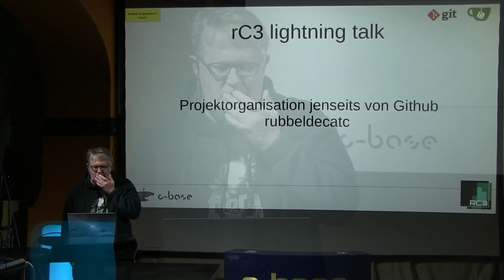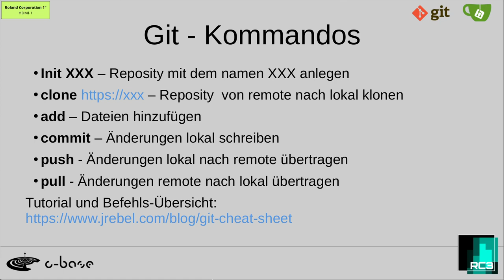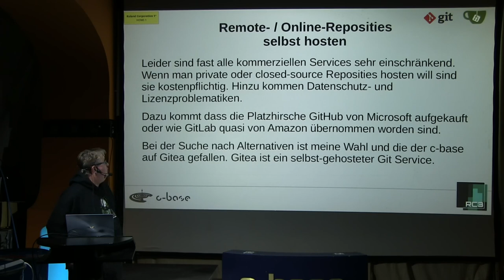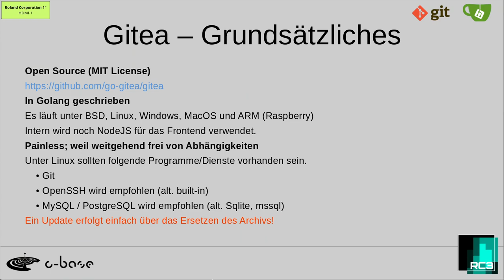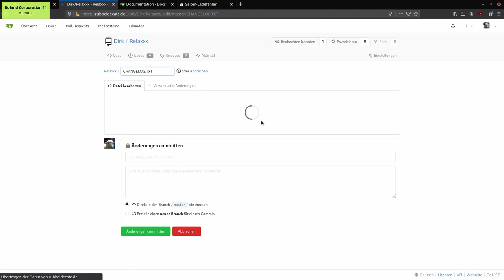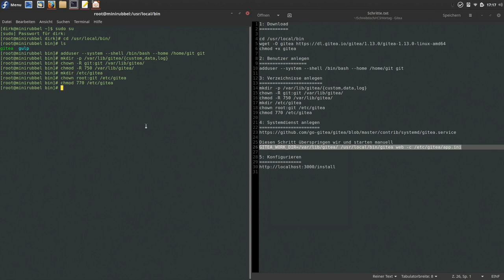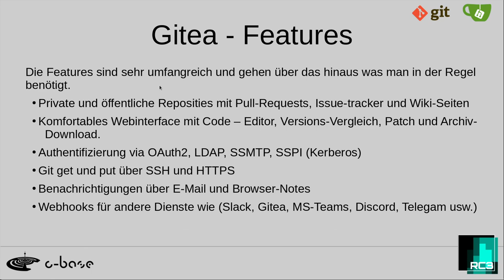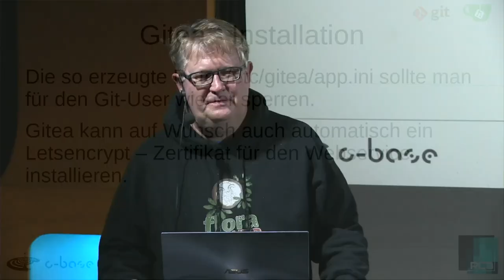rC3 - Verwaltung von Projekten mit Gitea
Nach dem Verkauf von Github an Microsoft werden sich viele die Frage gestellt haben, ob es nicht Alternativen gibt, über die man selbst die volle Kontrolle hat. Ich verwende seit zwei Jahren Go Anwendung Gitea sowohl für berufliche Projekte und Open Source. Gitea hat den Vorteil dass die Hürden für Installation, Wartung und Bedienung übersichtlich und schnell zu meistern sind. Um auch für coding Anfänger*Innen interessant zu sein gehe ich kurz auf die Grundlagen der Projektverwaltung mit git ein. Der Lightning Talk findet im Rahmen des c-base Programms der rc3 statt. Im Anschluss können Fragen über Jitsi diskutiert werden.

Nach dem Verkauf von Github an Microsoft werden sich viele die Frage gestellt haben, ob es nicht Alternativen gibt, über die man selbst die volle Kontrolle hat. Ich verwende seit zwei Jahren Go Anwendung Gitea sowohl für berufliche Projekte und Open Source. Gitea hat den Vorteil dass die Hürden für Installation, Wartung und Bedienung übersichtlich und schnell zu meistern sind. Um auch für coding Anfänger*Innen interessant zu sein gehe ich kurz auf die Grundlagen der Projektverwaltung mit Git ein. Inhalte  Einführung in die Versionsverwaltung mit Git und Verwendung von Git im Praxisalltag Gegenüberstellung verschiedener Git-Services (Vor- und Nachteile) Gitea : was macht es, was kann es Installation von Gitea (Linux, Windows, Gitea Webhooks und Api) Best Practice (Deploy keys, arbeiten mit Branches)  Links  Gitea Home Gitea Dokumentation (Engl) Gitea Source Git Tutorial für Anfänger von Atlassian  Der Lightning Talk findet im Rahmen des c-base Programms der rc3 statt. Im Anschluss können Fragen über Jitsi diskutiert werden. Hinweis: Die Beschreibung ist noch nicht vollständig. Ich werde sie im Laufe der nächsten Wochen ergänzen.

RubbelDeCatc